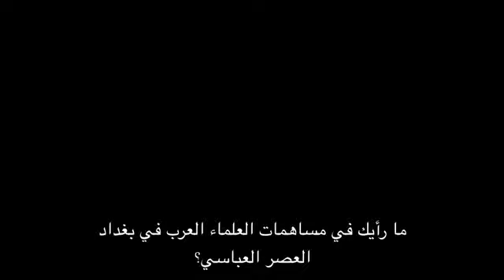عالم الفيزياء يتحدث عن انهيار الحضارة العربية الإسلامية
عالم فيزياء ستيفن واينبرغ